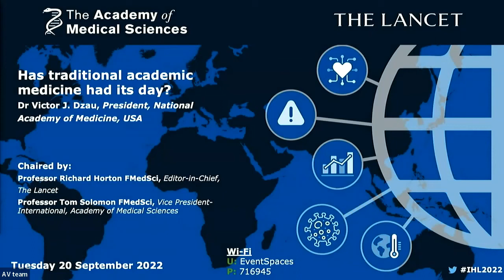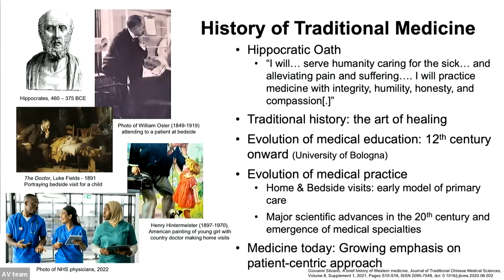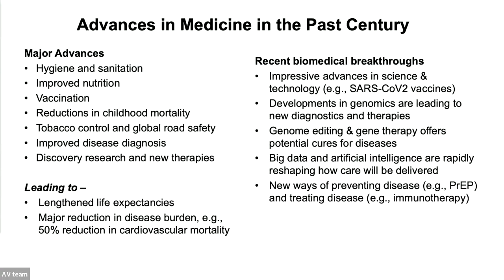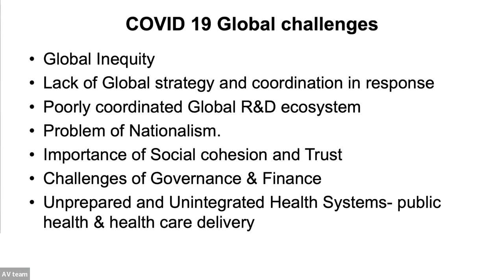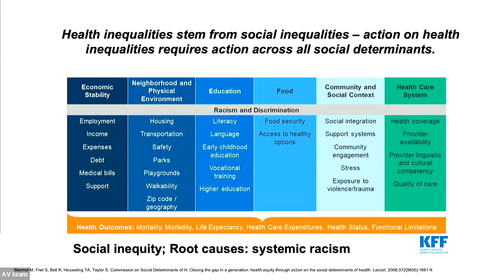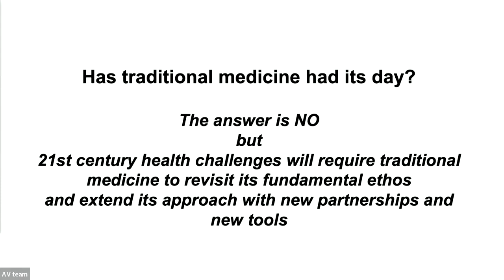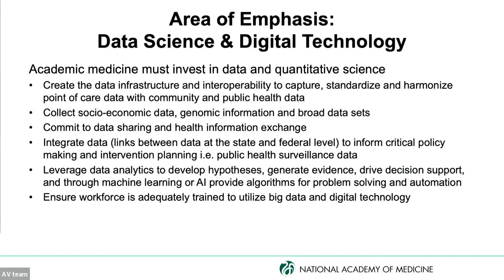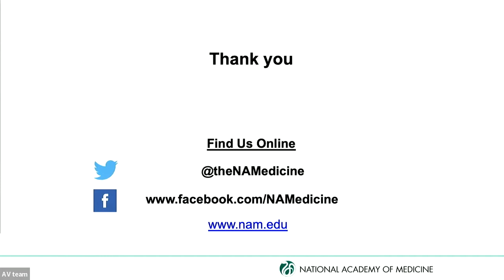Has traditional academic medicine had its day? I Dr Victor Dzau I Lecture, talks & panel discussion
The 2022 The Lancet and the Academy of Medical Sciences International Health Lecture was presented by Professor Victor J. Dzau, President of the National Academy of Medicine (NAM), formerly known as the Institute of Medicine (IOM), in the United States.

In this lecture, Professor Dzau discussed the threats to academic medicine in a rapidly changing environment and examine how new approaches will be necessary for its future.

Professor Dzau was joined by a global expert panel who gave short talks:

Professor Rakhi Dandona, Professor, Public Health Foundation of India; Professor of Health Metrics Sciences, Institute for Health Metrics and Evaluation (IHME), University of Washington

Professor Adeeba Kamarulzaman, Professor of Medicine and Infectious Diseases, and Former Dean of the Faculty of Medicine, University of Malaya

Professor Iain Buchan, Chair in Public Health and Clinical Informatics, and Associate Pro Vice Chancellor for Innovation, University of Liverpool

To read the full opinion article published in The Lancet alongside this lecture,

At this lecture, the welcome and concluding remarks were provided by Professor Tom Solomon, CBE FMedSci, the Academy's Vice President (International). Here he reflects on the lecture

The introduction and discussion were chaired by Professor Richard Horton FMedSci, Editor-in-Chief of The Lancet.

To read more about The Lancet, a family of independent, international medical journals address urgent topics in our society through making high-quality science widely available for the past 200 years,

This talk was filmed as part of the Academy of Medical Sciences & The Lancet International Health Lecture series. The International Health Lecture provides a platform for leaders in global health to discuss topics of international significance, promoting debate, discussion and the exchange of ideas on current research.

The Academy of Medical Sciences is the independent, expert voice of biomedical and health research in the UK. Our Fellowship comprises the most influential scientists in the UK and worldwide, drawn from the NHS, academia, industry, and the public service. Our mission is to improve the health of people everywhere by creating an open and progressive research sector. We do this by working with patients and the public to influence policy and biomedical practice, strengthening UK biomedical and health research, supporting the next generation of researchers through funding and career development opportunities, and working with partners globally.